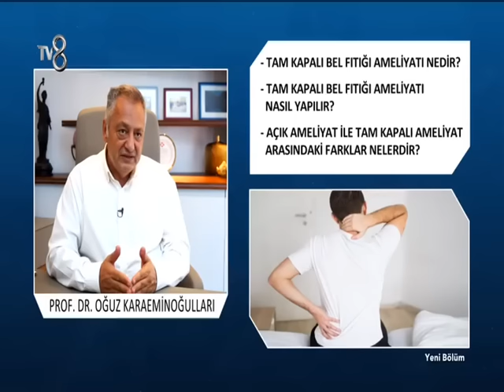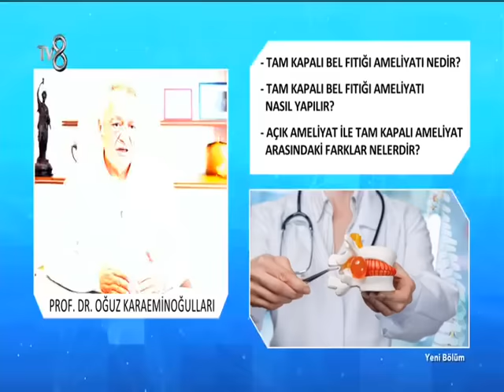Tam Kapalı Bel Fıtığı Ameliyatı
Bayındır Söğütözü Hastanesi Ortopedi ve Travmatoloji Bölüm Başkanı Prof. Dr. Oğuz Okan Karaeminoğulları, TV 8'de yayınlanan "Sekiz'de Sağlık" programında tam kapalı bel fıtığı ameliyatı hakkında açıklamalarda bulundu.

- Tam kapalı bel fıtığı ameliyatı nedir?
- Tam kapalı bel fıtığı ameliyatı nasıl yapılır?
- Açık bel fıtığı ameliyatı ile tam kapalı bel fıtığı arasındaki farklar nelerdir?
- Tam kapalı bel fıtığı ameliyatının avantajları nelerdir?

Sağlığınızı takibe alın!

Randevu için: 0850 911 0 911